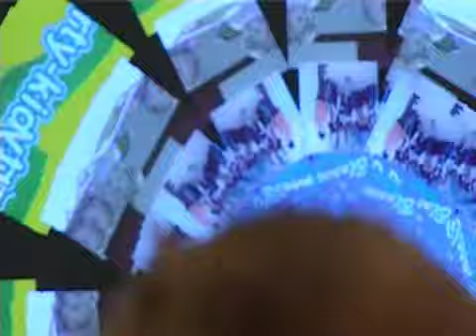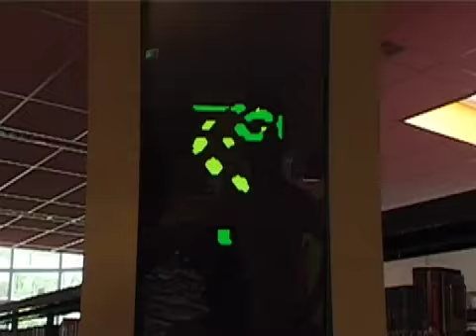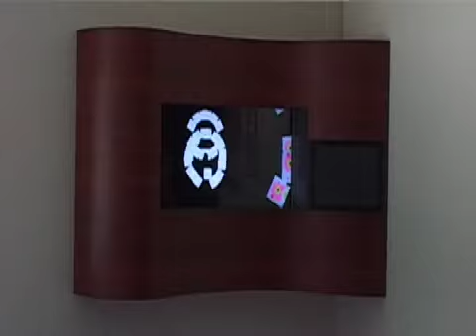4 = 1 2006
The '4 in 1' building houses four organisations: a (toddler) day-care centre, a Library, a music school and a High school.  The organisations cooperate in a pragmatic fashion.

The artwork "4=1" intends to enhance the awareness of the collective presence of the four organizatons at the 4_in_1 building.

The installation consists of four units, one in each organisation, containing a computer, a screen and a Smart Skin sensor. The units are interconnected, and are activated when a hand is placed on the sensor.

When a person places his hand on the sensor, the 'print' of that hand will appear on all the screens in the installation. It will also start the creation of a 'collage' of images, specific to the location from where the installation is activated.

This set of images is the result of a daily query for images on the Internet. The query is specific for every organisation, resulting in categories of images like 'children's drawings'(day-care centre), 'pop-culture' (High school), 'notation'(music school) and 'syllabary' (Library).